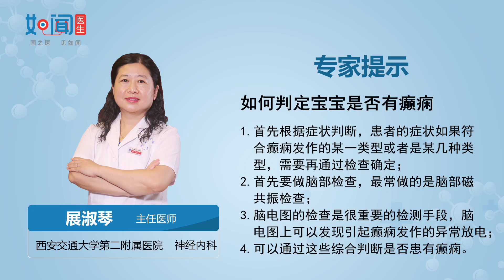【神经内科】如何判定宝宝是否有癫痫